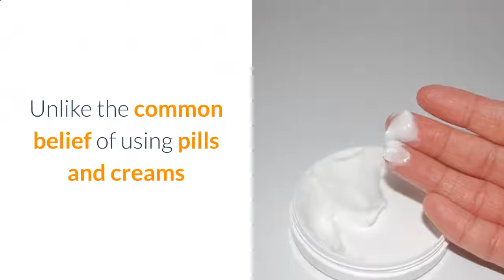Ways To Get Rid Of Cellulite On Thighs Fast | Greatest Cellulite Removal Guide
to get FREE ideas for Removing Cellulite Today!

Ways To Get Rid Of Cellulite On Thighs Fast: In this evaluation we're mosting likely to take a look at the truth about cellulite program and also tell you precisely how this functions as well as why it has actually been obtaining such great comments. If you're searching for something that will provide you the responses is to getting rid of cellulite also if you have stop and also cellulite than this is the overview to have a look at.

Prior to we get involved in exactly what you get with the guide we want to explore why this functions when there is a lot complication concerning cellulite. You will discover various options online and also several of them can be harmful if not looked into correctly and also if they are wrong for your situation. For instance, if you run right into having surgery for cellulite you could wind up doing even more damages than assisting and also in the most awful situation situation you could end up with scarring.

What You Required To Know About Cellulite:
my complication with cellulite is that it is linked to your weight and also this is wrong. Actually, due to this false information a lot of individuals take place diet plans to attempt and lose weight as well as get rid cellulite. If you do this and you really slim down you can be making the issue even worse as your skin will decrease and then broaden as you put on a bit of weight and also this will actually include in stretch marks as well as perhaps the cellulite as well. So weight loss and also weight reduction is not typically the trick. If you have cellulite on your butt, upper legs and hips there is a certain way to start seeing outcomes that has nothing to do with wonder diets or slimming down quickly! Ways To Get Rid Of Cellulite On Thighs Fast

As a matter of fact, what is fascinating regarding the "Truth About Cellulite" program is that if you have a look at the sales page you will certainly see in the cost-free report that is supplied to you that the term 'cellulite' is in fact a made-up term created in Europe around the hair salons and benches around the late 1960s! If you go to any kind of salon or high Road shop you will certainly see hundreds of products as well as even some individuals billing a monthly fee to attempt and also eliminate cellulite. You will likewise find laser therapy which can be reliable in many cases yet it is an extremely extreme point to do specifically when you are not exactly sure of the results. Obviously if you most likely to any beauty salon or charm facility they will recommend it but you will frequently need to authorize something to claim that if anything fails they are not liable!

To ensure that brings us back to the "Truth About Cellulite guide:

What is it and also can it aid?

We wish to speak about whether this guide can actually aid you as well as concentrate on just how it functions. The initial point to consider is as pointed out above you will discover that this overview provides you entirely natural methods to slim down. You will not need to need to strain yourself with losing weight quick and also you will not need to have to attempt any kind of risky approaches such as laser treatment or anything else! The various other excellent aspect of trying the guide is that you will only need to spend for the overview and it comes with a 60-day money back assure so you can start utilizing it and also in fact see results before you devote to it!

Exactly how Does the Truth About Cellulite Guide Work?

This guide has been launched to offer you results and also you will discover that he gives you strategies that you can use without putting yourself any kind of risk and it also asserts that you can begin seeing outcomes within the initial 2 weeks of utilizing the overview. It also takes several of the mistruths that we have stated above and also transforms some on the head claiming that a great deal of the trouble is made in order for several of these producers to market more products.

There is additionally a lot of talk with cellulite that the laser fat underneath your top layer of skin is different which is what is triggering the problem however as you will read about in the guide the bright side is that for 85% of people you can begin to see recognizable outcomes without needing to take significant dangers!

As a matter of fact, the designers of the truth about cellulite system is so certain that it will certainly work that they have included a 60-day assurance that will allow you to attempt it and start to see results and afterwards if it does not work for you can get a complete refund. The other fantastic thing about the overview is that you will have the ability to get full access online and also not need to wait around as it will certainly be able to be downloaded and install today!

What To Do If You Have Cel